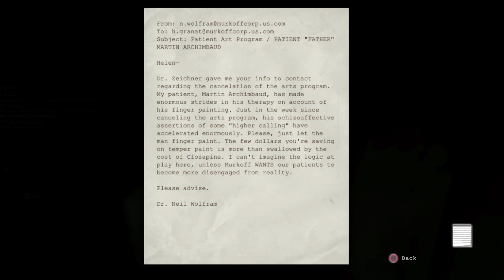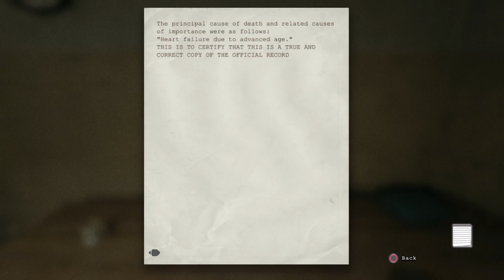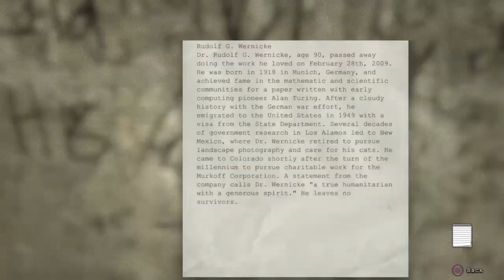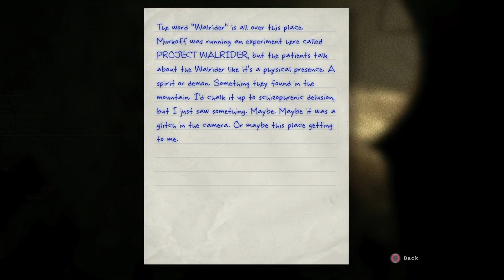Pinoy Plays Outlast all 62 Notes and Documents Location Guide Part 2: Prison Block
(Pinoy Commentary)
Kung isa ka man sa nanuod ng video na ito gusto ko lang sabihin na maraming salamat sana nakatulong or nag enjoy ka sa napanuod mo hahahaha yun lang salamat sa suporta 😁

Pasensya na rin sa mic ko bulok na earphone mic ang ginagamit ko eh HAHAHAHA.